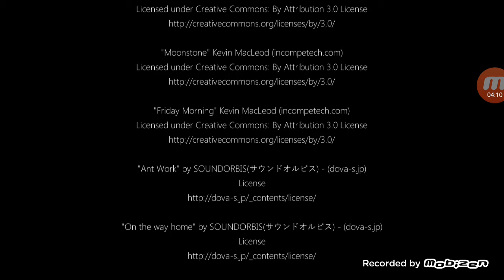7 years from now- ending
Wao, great ending
This game is a visual novel so u have to read it
It's like a book so, maybe another visual novel
Like Fate stay night? Maybe nah, another day but not today